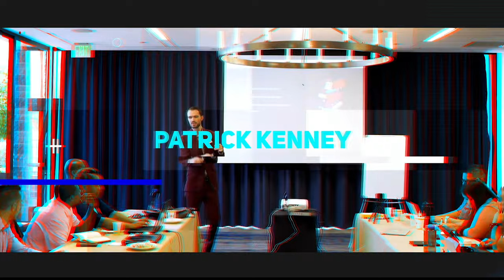SETTING GOALS FOR 2020 BUSINESS | NEW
SETTING GOALS FOR 2020 BUSINESS

In this video, Patrick Kenney talks about how to set business goals for 2020 and shows you the exact mentality to achieve more. How to set goals for 2020 and how to set goals and create an action plan are also included.